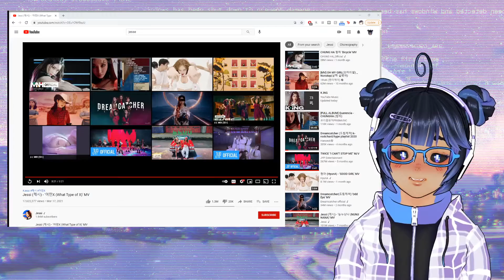Vtuber Reacts to What Type of X by Jessi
I'm so happy to see Jessi out here thriving! ^o^ P-Nation seems to be treating her well and that warms my heart. :3